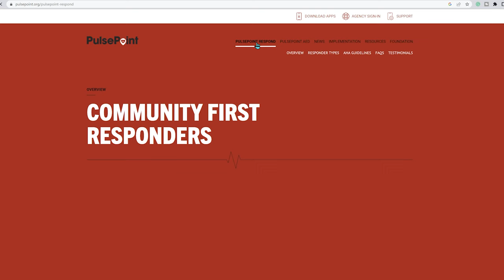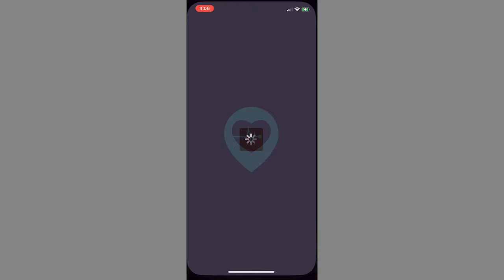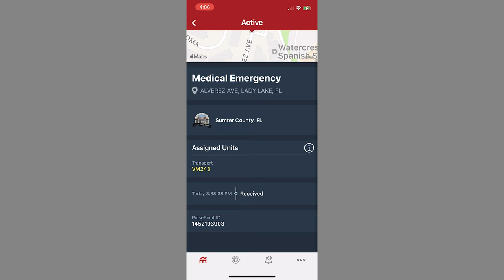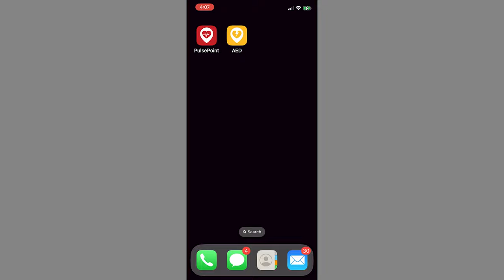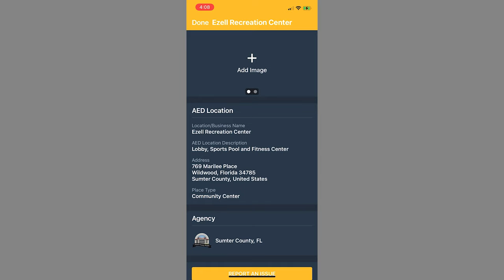The Villages & Sumter County Crime Map, PulsePoint, AED Locations App & Finding current Emergencies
In The Villages Florida there is not much Crime but you can easily see emergencies with these apps and websites and maybe save a life.

00:00   Intro
01:20  CommunityCrimeMap.com
03:45  Pulsepoint Website  Emergency
05:45  Pulsepoint App
07:20  Pulsepoint AED App for location
08:20  Getting Involved and the Outro